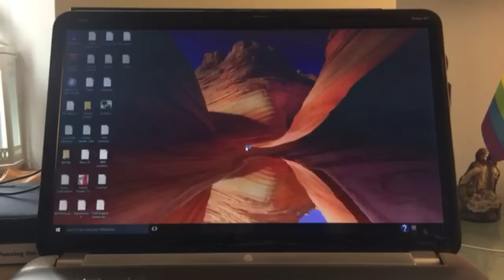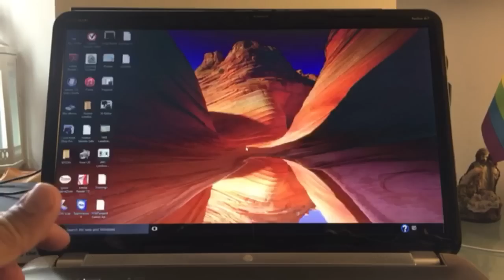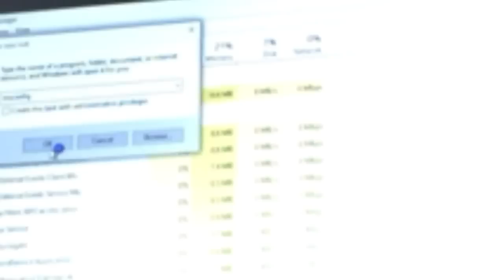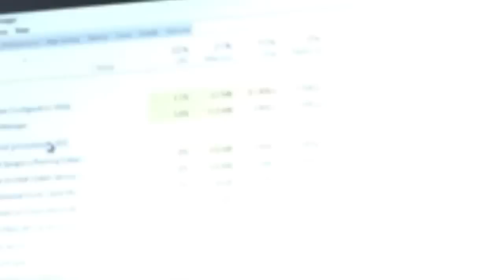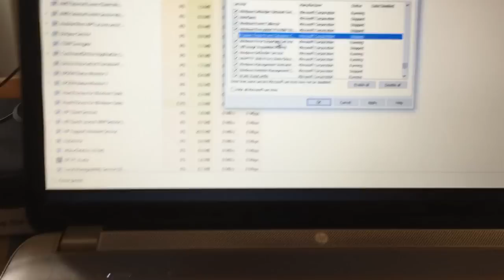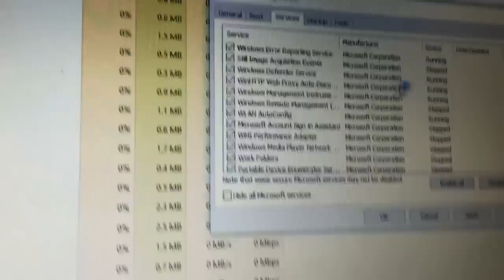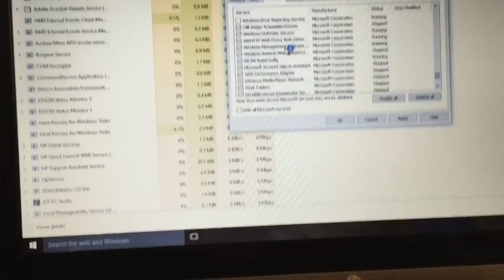Windows 10 - Tela pisca intermitente após a atualização do software. REFIZ O VÍDEO.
Windows 10 - Tela pisca intermitente após a atualização do software. Como resolver?
Para quem tem o Windows em Português aqui está a tradução de algumas palavras:
Task Manager = Gerenciador de Tarefas
File = Arquivo
Run New Task = Executar Nova Tarefa

Desmarque estas linhas para Windows em Portugues
a) suporte do painel de controle relatorio de problemas e soluçoes
 b) serviço de relatorios de erro do windows